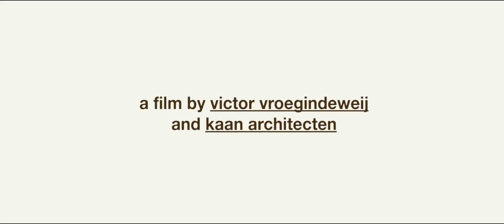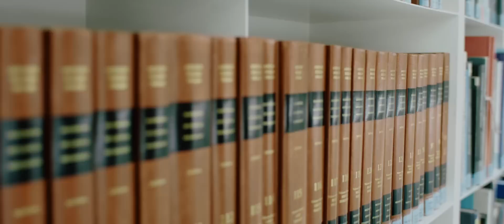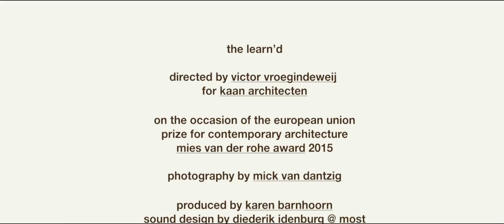Kaan Architecten inserts study centre below a faceted atrium in a Rotterdam hospital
Triangular skylights puncture the faceted canopy covering this medical research centre, which has been added to the courtyard of a Rotterdam teaching hospital.

Director: Victor Vroegindeweij
Photography: Mick van Dantzig
Production: The Office for Nonfiction Storytelling